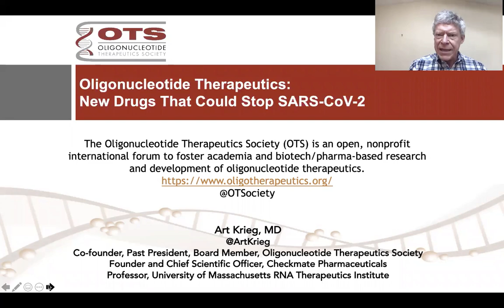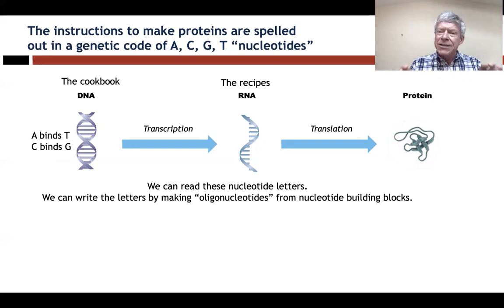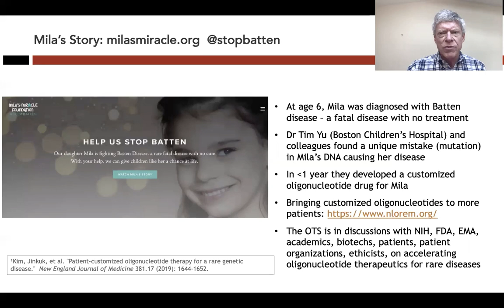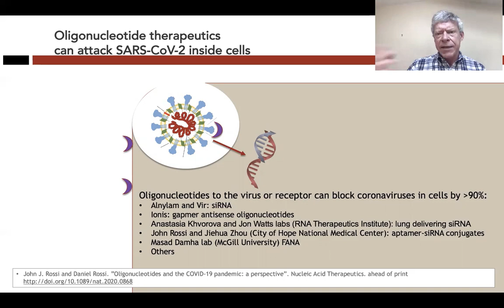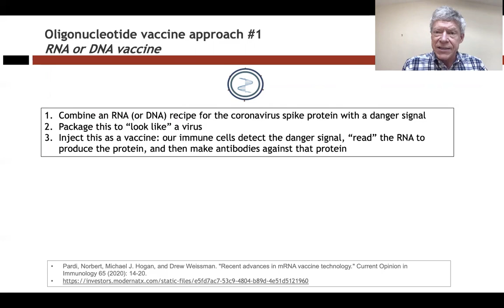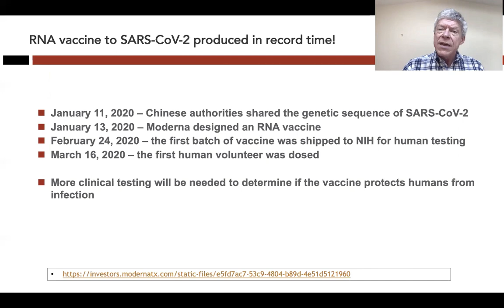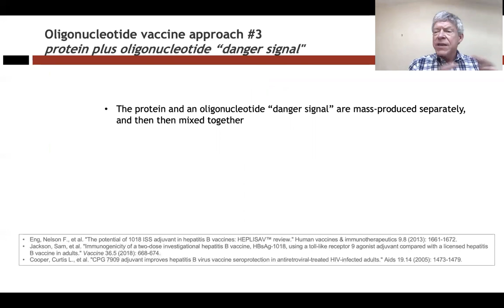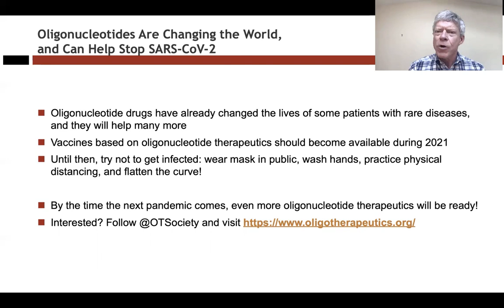Oligonucleotide Therapeutics: New Drugs That Could Stop COVID-19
This webinar is suggested for nonscientists who are not familiar with oligonucleotides, but who are interested in learning how new biotechnologies can help to stop this pandemic.

Starting with the biology basics, Dr. Art Krieg, Past President of the Oligonucleotide Therapeutics Society, explains what oligonucleotide therapeutics are, and some of the life-saving drugs that have been developed.

The focus then is on the application of these technologies to prevent or treat Covid-19, including the vaccines that are now in the news, and explaining the way they work based on general scientific principles that should be familiar to most people.

A key point made is the speed with which the new generations of oligonucleotide drugs (including mRNA and DNA vaccines) can be developed against a novel pandemic such as this.

OTS members may find this webinar helpful for their family members who don't understand what they are doing and why it is important!